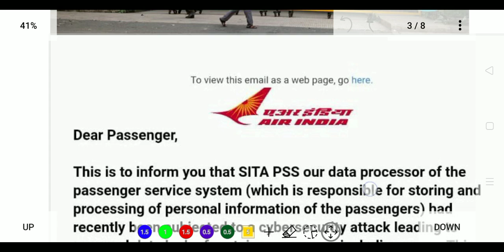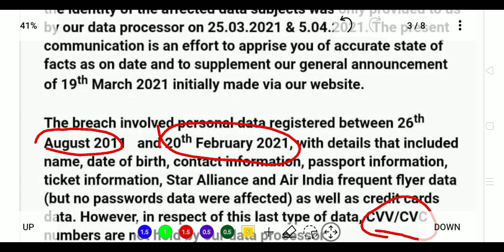एयर इंडिया के यात्रियों पर साइबर अटैक| कार्ड डिटेल्स हुए चोरी|Card details,Passport Informatiom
एअर इंडिया AIR INDIA

Dear Passenger,

This is to inform you that SITA PSS our data processor of the passenger service system (which is responsible for storing and processing of personal information of the passengers) had recently been subjected to a cybersecurity attack leading to personal data leak of certain passengers including yours. This incident affected around 4,500,000 data subjects in the world.

While we had received the first notification in this regard from our data processor on 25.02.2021, we would like to clarify that the identity of the affected data subjects was only provided to us by our data processor on 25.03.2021 & 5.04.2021. The present communication is an effort to apprise you of accurate state of facts as on date and to supplement our general announcement of 19th March 2021 initially made via our website.

The breach involved personal data registered between 26th August 2011 and 20th February 2021, with details that included name, date of birth, contact information, passport information, ticket information, Star Alliance and Air India frequent flyer data (but no passwords data were affected) as well as credit cards data. However, in respect of this last type of data, CVV/CVC numbers are not held by our data processor.